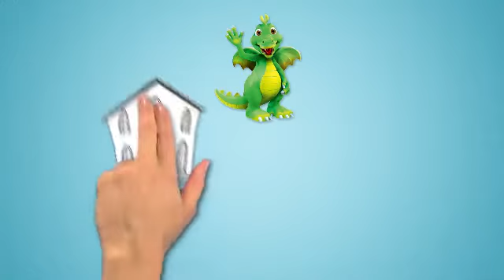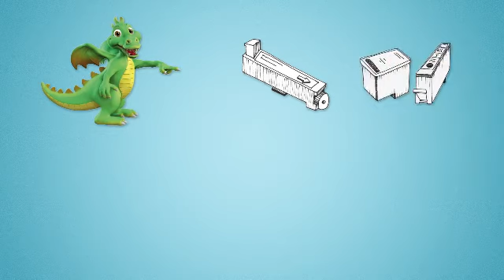Der Sammeldrache -- Schulen und Kindergärten unterstützen!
Wer ist der Sammeldrache? Was macht er? Und wie funktioniert sein Sammelsystem überhaupt? Unser Video zeigt, wie das drachenstarke Sammeln geht!